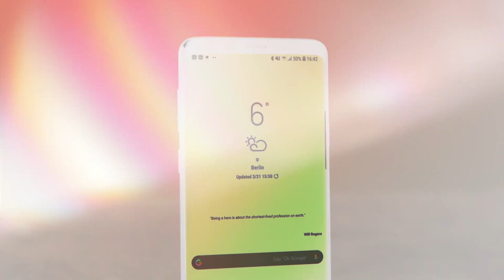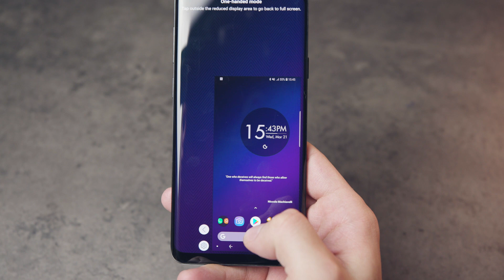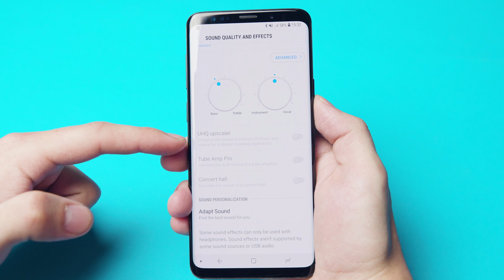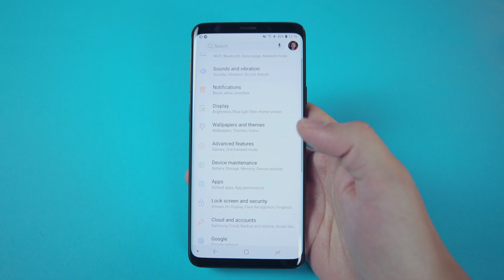Samsung Galaxy S9/S9+ : 7 trucs et astuces pour booster son smartphone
Le S9 et le S9+ sont deux des smartphones les plus puissants sur le marché et ils disposent également de plusieurs fonctions qui les rendent uniques